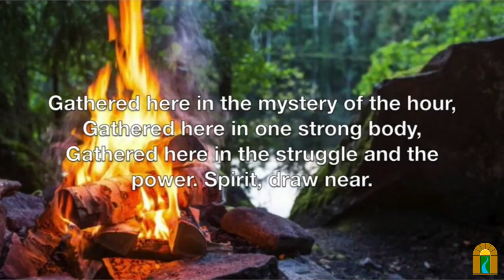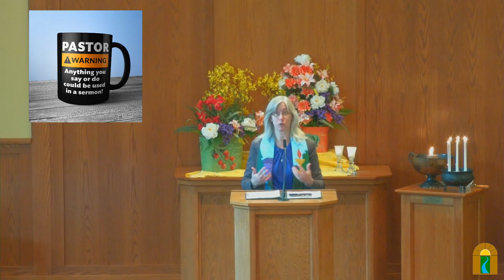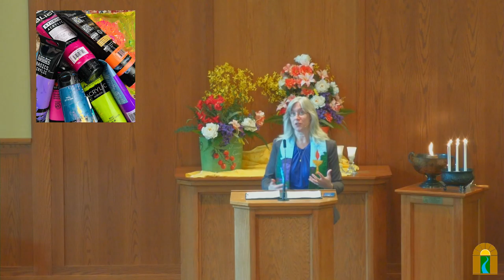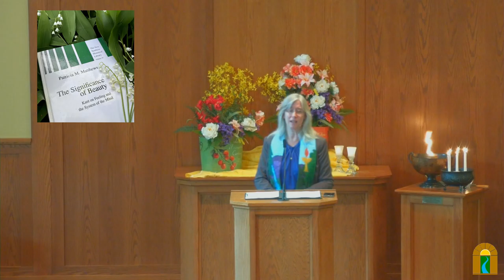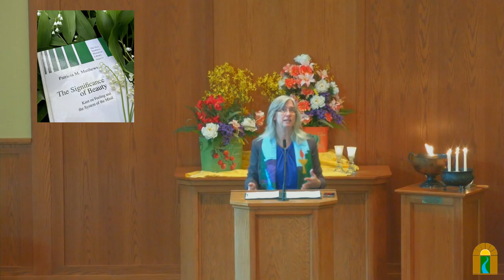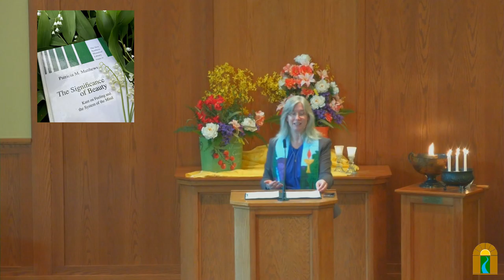The Beauty That Makes Us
Sunday, May 15, 2022 @ 10:30 am

Overview:

How has beauty transformed your life? Reverend Jennifer shares reflections from many sources, including the words and images of members of the congregation. Note: This service is in lieu of the previously scheduled Music Sunday. Music Sunday will be on May 29.